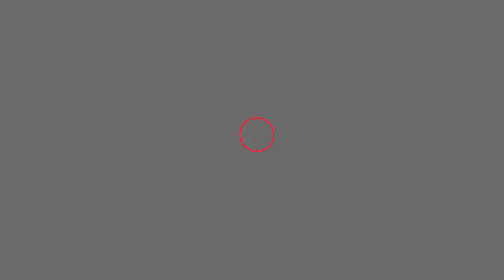Madhu Apsara Masterclass at RSACE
Madhu Apsara Masterclass